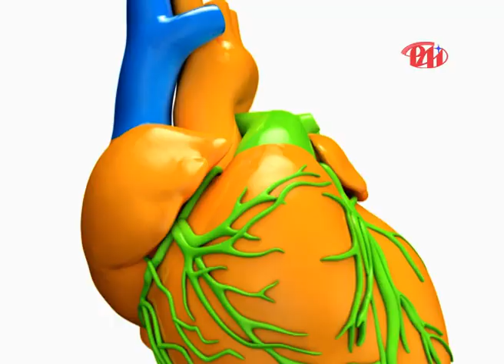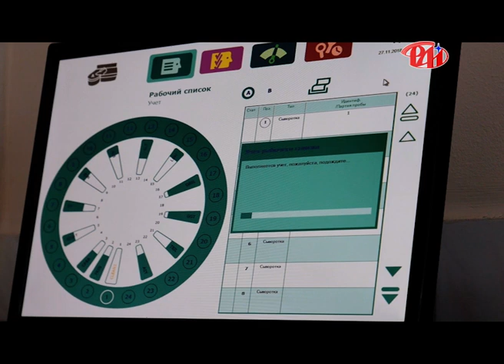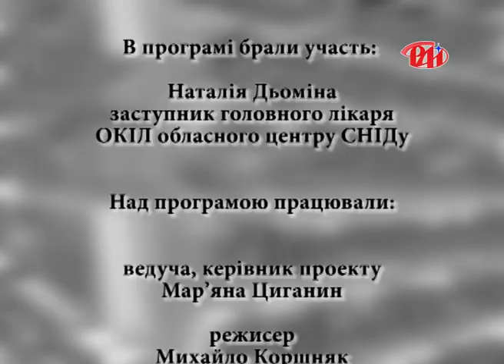Все про ВІЛ і СНІД у програмі "Здоровим бути модно"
Все про ВІЛ і СНІД, що Ви просто зобов'язані знати, аби вберегти себе і близьких у програмі "Здоровим бути модно" розказує заступник головного лікаря обласної клінічної інфекційної лікарні обласного центру СНІДу Наталія Дьоміна.